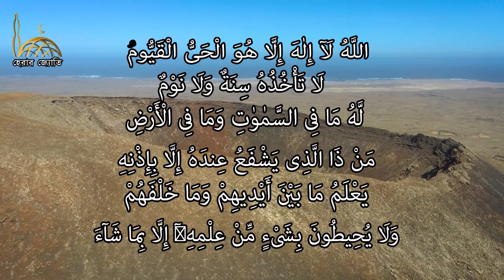7 Times Ayatul Kursi | 7x Ayat Al Kursi | 7× Surah Al-Baqarah, 285-286 | 7X Last 2 Verses of Baqarah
7 Times Ayatul Kursi | 7x Ayat Al Kursi | 7× Surah Al-Baqarah, 285-286 | 7X Last 2 Verses of Baqarah
“আল্লাহ্ ও আল্লাহ্র রাসূলের সন্তুষ্টি অর্জনই পাথেয়”-এই শ্লোগানকে সামনে রেখে "হেরার জ্যোতি-Ray Of Hera" চ্যানেলটি ইসলামি সঠিক আকিদা ও মূল্যবোধের মাধ্যমে ইসলামিক জ্ঞান প্রচার ও প্রসারে নিয়োজিত। “ প্রচার কর একটি আয়াত হলেও”- আল-হাদিস
👉হযরত আদম (আঃ) কোথায় ঘুমিয়ে আছেন? | হযরত আদম (আঃ) এঁর কবর | হযরত আদম (আঃ) এঁর দাফন |হেরার জ্যোতি|
*** ANTI-PIRACY WARNING ***
This content is Copyright to " হেরার জ্যোতি-Ray of Hera ". Legal action will be taken against those who violate the copyright of the following material presented!